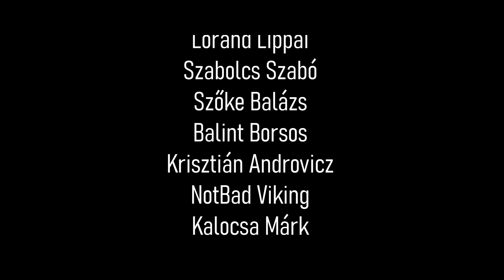Fix idejű házasság, szerelem első látásra 💕- S06E05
Egy epizód a szerelemről, szerelmes és kevésbé szerelmes emberektől.

Patreonon nem csak, hogy havi Extra adást is kaphattok, de élő találkozásokat és live adásokat, streameket is indítunk.
A pénzt pedig casinozás helyett, a műsor javítására fordítjuk. (eskü)
Illetve az új műsorok indítására.

Vágó: Jackie
Intro: ‪@fodorsson‬
Műsorvezetők: Krisz, Pisti. Api, Fanni

Fejezetek:
0:00:00 - Megkóstoltuk a Zordot
0:07:00 - Határozott idejű házassági szerződés
0:36:15 - Létezik-e szerelem első látásra
1:00:23 - 165 centi alatt nem lehetsz sikeres pénzügyes